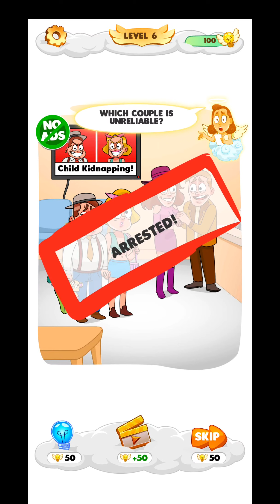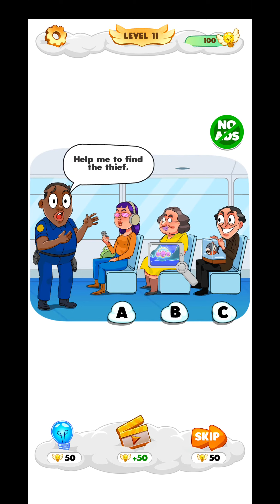Help Me: Tricky Brain Puzzles - Gameplay Part 1 Levels 1-20 (Android, iOS) - All Levels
Help Me: Tricky Brain Puzzles - Gameplay Walkthrough - Game made by Matchingham Games

📜Game Description
Do you like brain games? This is the newest, and most original one. Here is the one you are looking for!

If you have played the legendary brain game Braindom and Judgment Day which have more than 100 million installs, be sure you will love this game. We brought together decision-making games with brain games.

Help Me: Tricky Brain Puzzles is a new breath to all brain games, a kind of brain test with original scenarios and riddles as you play in Braindom 2. It will blow your brain out, thus you will be the riddle master.

You are responsible for deciding the fate of people and you should find the right answers and justify your decision beforehand. In this newest brain game, you will find cases to help out the people as you crack the mystery.

If you like to play judge games, God games, detective games and brain puzzles, this game is for you. This fun game is the best combination of these. It is like Judgment Day, but with a difference, characters are still alive and begging you for a solution. You will also have fun as you did in the Braindom series. You can enjoy this god simulator, decision making game with the fun brain teasers.

In these original cases, you will convince a hopeless man on the verge of suicide, help a child by saving his mother, save a young lady from criminals or just help a giraffe suffering from its long neck.

Just choose your angel first and you are ready to solve the brain puzzles and riddles.

Help Me has hundreds of logic puzzles that you prove yourself by solving smart tests and mindblowing riddles. Can you crack the mystery and prove you are the smartest? Find the impossible answers and change things.

It’s designed with multiple brain teaser games, tricky puzzles,mind and brain games, logic puzzles, riddles, also cool smart games, and Braindom 2 type of riddles.

You will like attractive graphics with easy and fun gameplay:

• Different brain teasers!
• Increase your free thinking!
• Imaginative gameplay!
• Try a different strategy, think bigger!
• Focus on the details.

This game is unique, original, and creative, designed not only to push yourself with mind games but also decision making kind of god simulator games. You can enjoy this IQ test to train your brain out. What a cool brain test and brain-teasers in this easy-game!

Help Me: Tricky Brain Puzzles is one of the newest brainly puzzle games that break common sense. Ready for training your brain out in these smart games! This game will bring you an excellent brainwash experience within the scope of brain teaser games.

Try this impossible mindblowing game, solve the mystery, find who is guilty and innocent, and crush each level in this kind of god simulator brain test.

You will like Help Me’s attractive graphics with easy and fun gameplay!

Enjoy the game committed to fun!